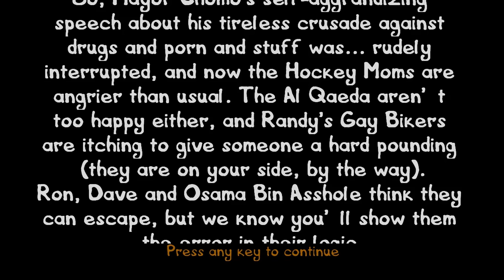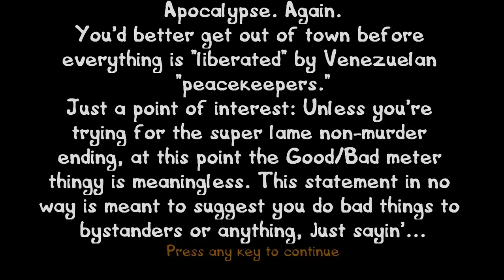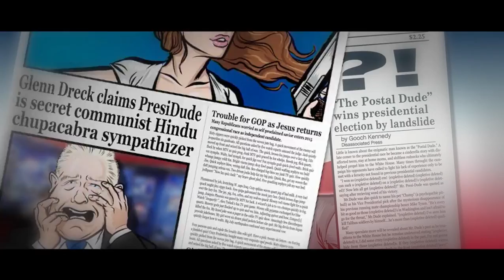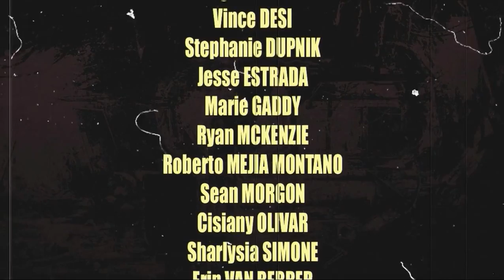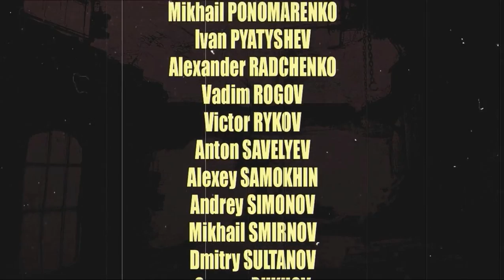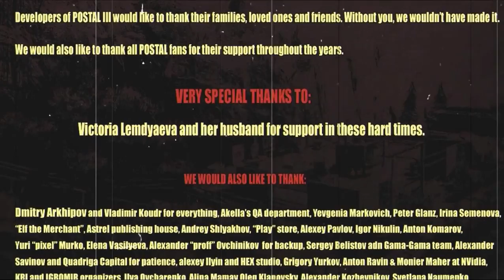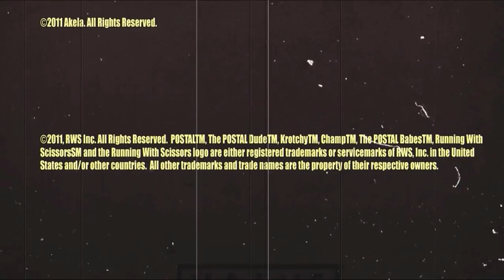Let's Play Postal III Part 12: Venezuelans!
Dude ends the Good Path with a bang after finally being reunited with champ. Part 12 of Let's Play Postal III located